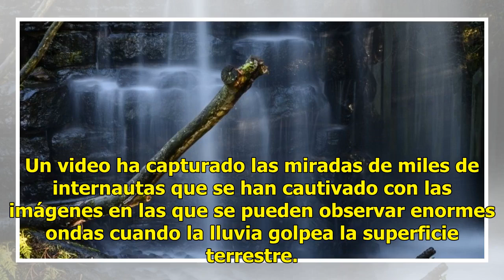Video El mágico "Tsunami caído del cielo”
Un video ha capturado las miradas de miles de internautas que se han cautivado con las imágenes en las que se pueden observar enormes ondas cuando la lluvia golpea la superficie terrestre. En la grabación, un torrente de lluvia comienza en las colinas cerca de un lago y después parece “caminar” a tr...